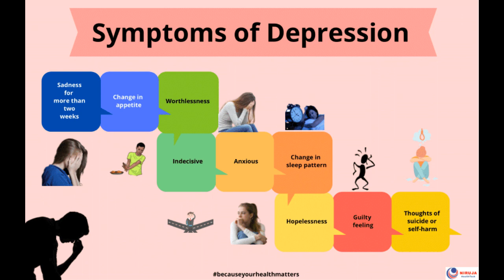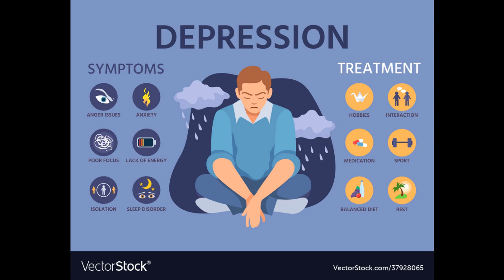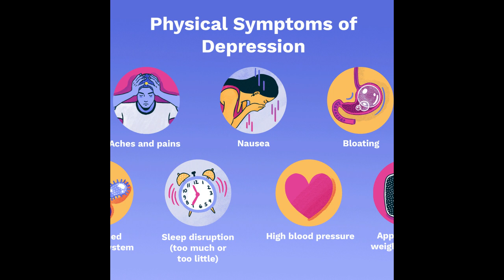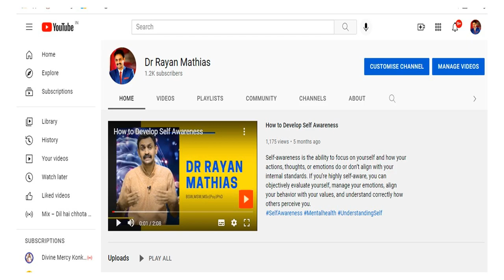ಖಿನ್ನತೆಯನ್ನು ಅರ್ಥಮಾಡಿಕೊಳ್ಳುವುದು (Understanding Depression)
ದೈನಂದಿನ ಚಟುವಟಿಕೆಗಳಲ್ಲಿ ನೀವು ಆಲೋಚಿಸುವ, ಭಾವಿಸುವಂತಹ ರೀತಿಯು ಬದಲಾಗುವುದನ್ನು ಖಿನ್ನತೆ ಎಂದು ಹೇಳಲಾಗುತ್ತದೆ. ಇದು ನಿಮ್ಮ ವೃತ್ತಿ, ಶಿಕ್ಷಣ, ಊಟ, ನಿದ್ರೆ ಮತ್ತು ಜೀವನ ಆನಂದಿಸುವ ಮೇಲೆ ಪರಿಣಾಮ ಬೀರುವುದು.

ಕೆಲವು ಜನರು ಜೀವನವನ್ನು ಒಂದು ಕಪ್ಪು ರಂಧ್ರವೆಂದು ಭಾವಿಸಿದರೆ, ಇನ್ನು ಕೆಲವರು ಇದು ಜೀವನವು ಕಾರ್ಮೋಡ, ನಿಸ್ತೇಜ, ಖಾಲಿ ಮತ್ತು ನಿರಾಶದಾಯಕ ಎಂದು ಭಾವಿಸುವರು. ಪುರುಷರು ಹೆಚ್ಚಾಗಿ ತುಂಬಾ ಕೋಪ ಮತ್ತು ಆರಾಮವಿಲ್ಲದಂತೆ ಇರುವರು.

ಖಿನ್ನತೆಗೆ ಸರಿಯಾದ ಚಿಕಿತ್ಸೆ ನೀಡದೆ ಇದ್ದರೆ ಆಗ ಇದು ಮುಂದಿನ ದಿನಗಳಲ್ಲಿ ಗಂಭೀರ ಆರೋಗ್ಯ ಸಮಸ್ಯೆಯಾಗಿ ಕಾಡಬಹುದು. ನಿಸ್ಸಾಯಕ ಮತ್ತು ನಿರಾಶೆಯ ಭಾವನೆ ಹೊಂದಿರುವುದು ಖಿನ್ನತೆಯ ಲಕ್ಷಣಗಳು ಮತ್ತು ಇದು ವಾಸ್ತವ ಪರಿಸ್ಥಿತಿಯಲ್ಲ ಎನ್ನುವುದನ್ನು ಗಮನಿಸಬೇಕು.

ನೀವು ಎಷ್ಟೇ ನಿರಾಶರಾದರೂ ಮತ್ತೆ ಉತ್ತಮ ಭಾವನೆ ಹೊಂದಬಹುದು. ಖಿನ್ನತೆಗೆ ಕಾರಣ ಮತ್ತು ಅದರ ಲಕ್ಷಣಗಳು ಹಾಗೂ ಅದರ ವಿಧಗಳನ್ನು ತಿಳಿದುಕೊಂಡು ನೀವು ಉತ್ತಮ ಭಾವನೆ ಪಡೆಯಬಹುದು ಮತ್ತು ಸಮಸ್ಯೆಯಿಂದ ಹೊರಬರಬಹುದು.